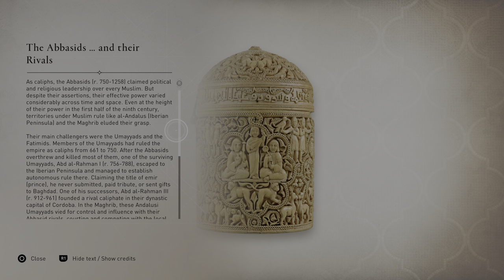Assassin's Creed Mirage [4K/60fps HDR] (100%, Hard, Platinum) Part 21 - The Raptor and the Demon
This is Cinematic walkthrough of Assassin's Creed Mirage. All gameplay recorded from PS5 in 4K 60fps HDR.

Missions in this video - "The Raptor and the Demon". "The Hunt". "Bird Trap". "Orion Belt".

This is also 100% walkthrough, here you will see all Collectables and its locations. At the end of the walkthrough I will get Platinum.

Members of the channel:

D84 Isa
John Sun
joshroxs123

Thanks!